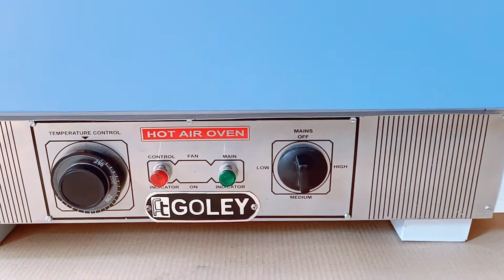Hot Air Oven - Dry Heat Sterilizer Microbiology -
Inner chamber SS 304 grade

available in complete SS also

Digital and standard

Brand : GOLEY

Manufactured by : Allied Lab Systems